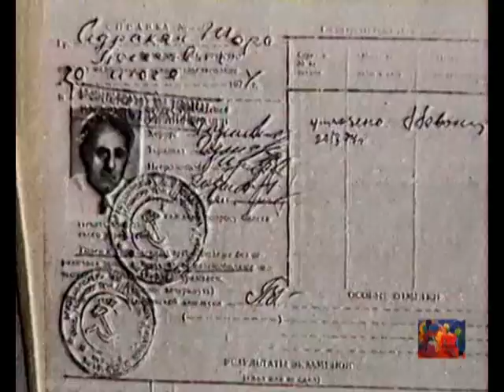Մինասի առեղծվածը (մաս 1)